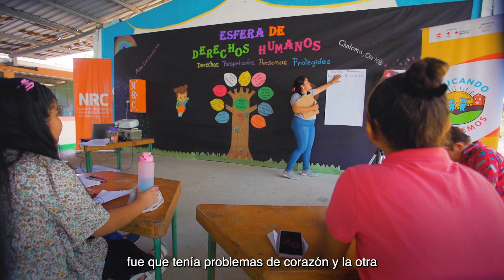Ayudamos a que niños, niñas y jóvenes sigan sus estudios aún en entornos complejos.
Educando protegemos. Facilitamos condiciones para que niños, niñas y jóvenes continúen con su educación aún en entornos complejos. En Honduras, con el apoyo de la Cooperación Suiza en América Central (COSUDE), Norad - Norwegian Agency for Development Cooperation (NORAD), realizamos diferentes acciones en coordinación con las comunidades educativas, para reducir la deserción escolar de niños, niñas y jóvenes en condición o riesgo de desplazamiento forzado.